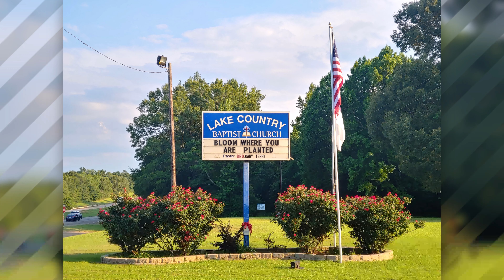09/02/2020 Bible Study At LCBC With Pastor Gary Terry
Bible Study of Exodus 25 1:30